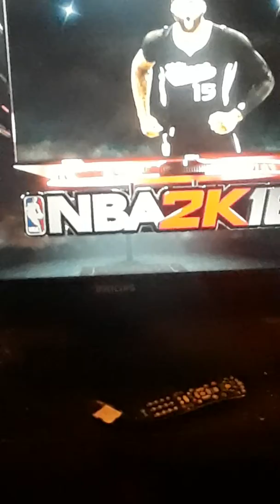WHY IS THIS SONG ON NBA2K16?????